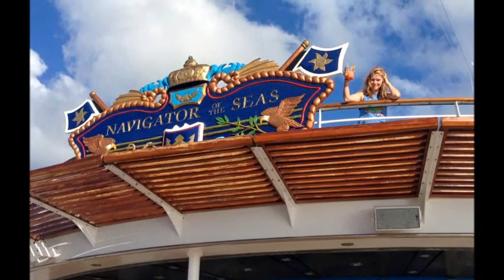Sea Legs Cruise